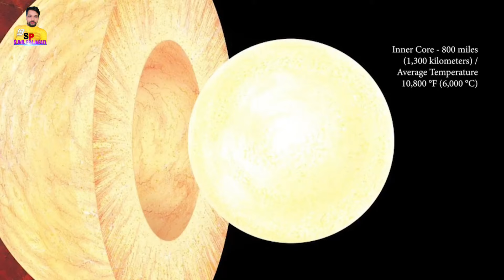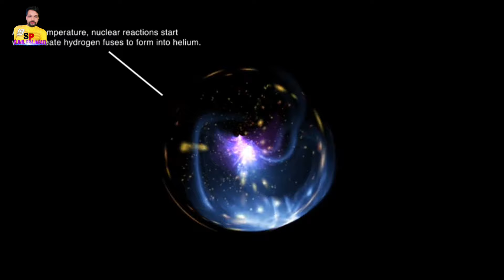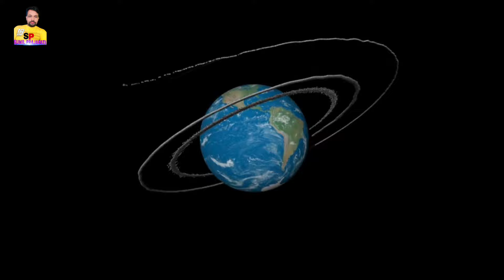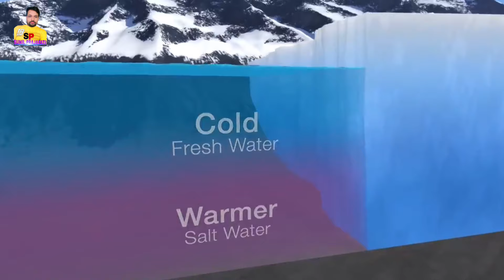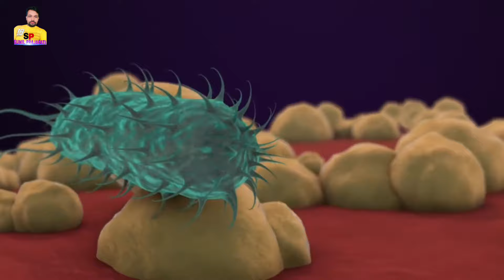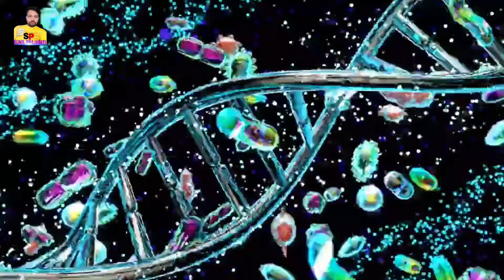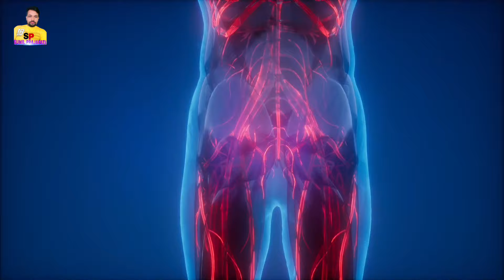पृथ्वी का जन्म कब और कैसे हुआ | When and how was the earth born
present the science video most knowledgable Presenting the formation of earth based on core accretion model theory (most popular )IN HINDI, This theory model suggested that before the formation of the Earth, the solar system was a cloud of dust and gas known as the solar nebula. Due to gravity, the materials were collapsed in on themselves as they began to spin, which formed the sun in the center of the nebula, Small particles are bound into large particles by gravity. The solar wind swept away lighter elements leaving heavy rocky materials to create a terrestrial world. With heavy elements colliding and binding together, Earth's rocky core formed first. Dense material sank to the center and the lighter pieces created the crust. Gravity captured some of the lighter elements that make up the planet's early atmosphere.
baby dogs
tik tok dogs
dogs of tiktok
funny tiktok dogs cute and funny dog videos
funny and cute dog and cat compilation
cute dogs and cats
baby dogs cute and funny
funny animal
funny animals
funny puppy videos
try not to laugh puppy videos
cute puppies
cute animals
funny cats and dogs reaction
funny dog video sad dog
sad dog
dog breeds
dog trailer
dog movie
dog fails
funny videos golden retriever puppy
funny pet animals dogs of tik tok
dog tik tok
dogs glow up
dog glow up
before and after dogs
dominant dog breeds most banned dog breeds
dogs you cannot own as pets
dogs you cant keep as pets dangerous dog breeds
dangerous dog breeds best guard dog breeds
most illegal dog breed most prohibited dog breeds
most illegal dog breeds in the world most dangerous dogs
banned dog breeds
illegal dog breeds
most illegal dog breeds
funny dog reaction dog tiktok funny
the dog squad
funny dogs of tik tok
music to help your dog sleep sleep music for dogs
dog reaction to weird things
cute and funny dog funny baby dogs
dog video
try not to laugh doas
try not to laugh dogs
cute baby dogs funny dog videos
review reloaded dog can talk
roxy rottweiler dog 2018 is husky a good family dog?
is a husky a bad dog? tiktok dogs dog facts doge meme biggest dogs
roxy the rottweiler dog video review reloaded dog
dog video
dog change
adult dogs
change dog dog growth
dog memes
extreme dogs
illegal dogs
banned dogs big dogs
prohibited dogs
guard dogs
tiktok dog
tiktok doggos dog reaction
dogs fails
dogs
dog compilation
dogs funny
dog baby
dog scared
scared dog
dogs rescue
dog rescue
dog sad
dog shelter
rescued dog
husky dog
cute puppy videos
cat videos
funny pets
cute pets
dog reviews food my dog reacts
tucker the dog
funny puppies
funny pet videos
golden retriever
animals
cute golden retriever funny golden retriever
funny animals videos best animal videos

fact video
shorts per views kaise laye
shorts ke liye thumbnail kaise banave
shorts video per views kaise badhaye
educational video kaise banave
educational psychology
educational movies for student
educational cartoon
entertainment tv
entertainment category youtube video
comedy live show
comedy in indian
comedy shorts
facts vi
facts channel
facts shorts
facts in hindi
facts mine
facts in bhojpuri
facts in gujarat
facts in maharashtra
facts in up
facts in bihar
facts in delhi
facts in india
facts in pakistan
facts us
facts in afganistan
facts nepal
facts video
comedy
comedy video
educational video
informational video
entertainment video
hacks video
viral video
trending
lilu facts
anand facts
vibhu95
how to creat shorts video
creat shorts video
creat fact shorts video
videos
shots
live shorts
latest shorts
latest news
funny
funny video